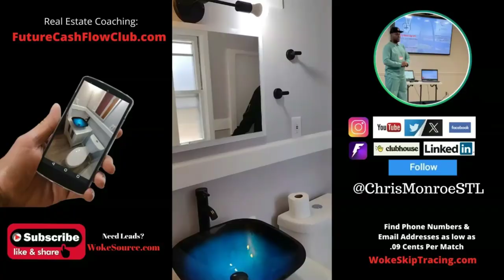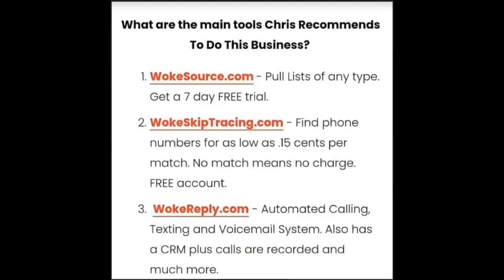Motivated Seller Calls - Trevor Says He Would Sell For What He Owes - FutureCashFlowClub.com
Motivated Seller Calls - Trevor Says He Would Sell For What He Owes - Time to take over payments...

In this clip, Chris asks questions to determine if the seller is motivated and if he would consider allowing us to take over his payments.

Learn more in Future Cash Flow Club! Join our real estate community for more advanced training and coaching from Chris Monroe

Check out the best dialer I have found for me and my virtual assistants - No credit card needed to try for FREE

$ChrisMonroeSTL

Chris Monroe
12430 Tesson Ferry Rd, Number 237
St Louis, MO 63128